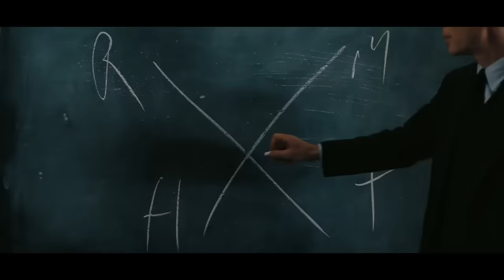Oppenheimer - Movie Review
Chris Stuckmann reviews Oppenheimer, starring Cillian Murphy, Emily Blunt, Robert Downey Jr., Matt Damon, Rami Malek, Florence Pugh, Benny Safdie, Michael Angarano, Josh Hartnett, Kenneth Branagh. Directed by Christopher Nolan.